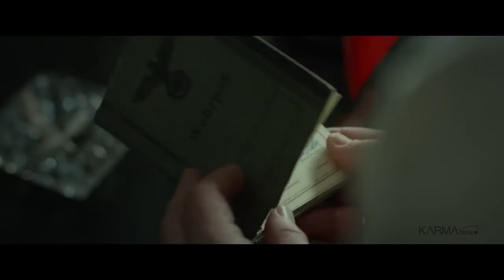La clase de esgrima - Tráiler español (HD)